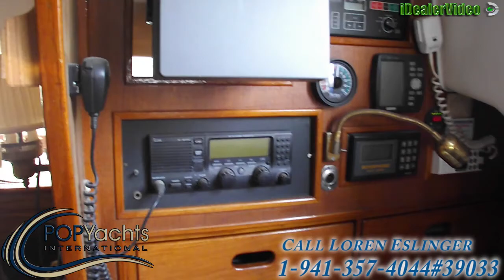[UNAVAILABLE] Used 1972 Morgan 41 Out Island in Marina Del Ray, California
1977 Irwin 52 in Crystal River, Florida - $90,000

1956 William Garden 45 Yawl in Gardena, California - $30,000

1977 Cascade 42 High Side in Scappoose, Oregon - $59,900

2011 William Garden 40 Custom Ketch Deep Keel in Charleston, Oregon - $38,000

1980 Morgan 382 Sloop in Key Biscayne, Florida - $33,000

1972 Islander 40 Ketch Motorsailer in Green Cove Springs, Florida - $29,500

1972 Ct Yachts 41 Pilot House in Newport, Oregon - $28,000

1978 Ta Chiao 42 Mermaid Diesel in Newburyport, Massachusetts - $54,500